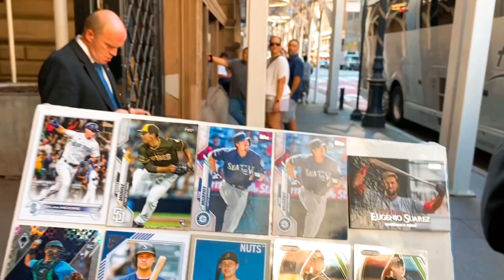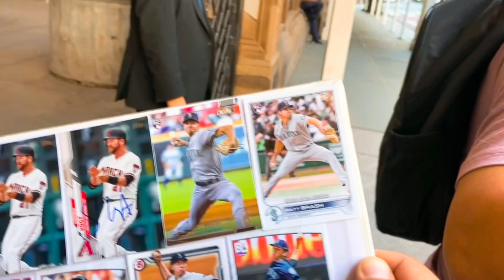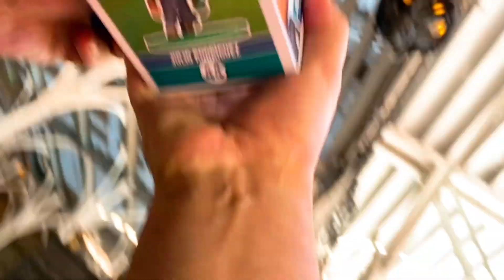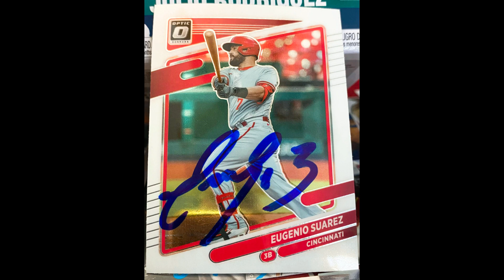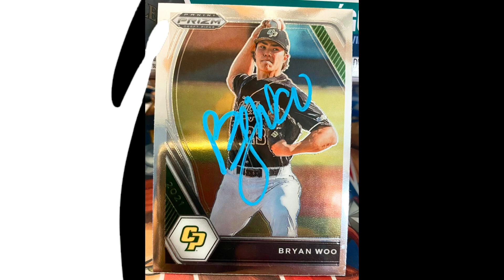Seattle Mariners Starring The J-Rod Show Julio Rodriguez Signing Autographs in NYC!